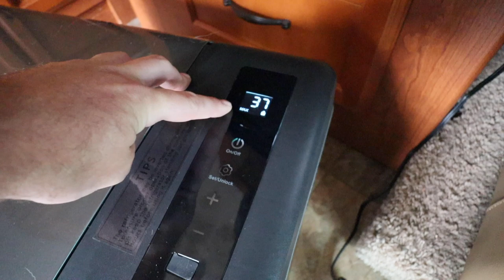Flying Burger, Caboose Rentals & A Cooler Eric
*Video: Canon M50 Mirrorless
*Main Vlog Lens: Rokinon 12mm 2.0F EF-M
*Stabilizer: Zhiyun Crane 2
Slow Motion: Shot 1080p 240fps. Reduced to 8% in Post Production
Additional Audio: Sony ICD-PX333
Editing Laptop: 2015 MacBook Pro 2.8ghz i7 16GB Ram, 500 SSD
Editing Software: Adobe Premiere Pro CC
Aerial Drone Shots: DJI Phantom 3 Standard Shot in 2.7K Downscaled to 1080p
RV MPG: 7-8mpg depending on generator use.
Charge Controller: Victron MPPT 150/85-TR
Inverter/Charger:  Victron 3000 watt MultiPlus
Batteries: Battle Born Lithium 100ah x 3 = 300 amp hours.
Mobile Wifi: AT&T Unlimited & Verizon Unlimited